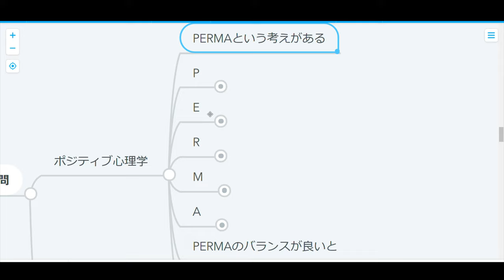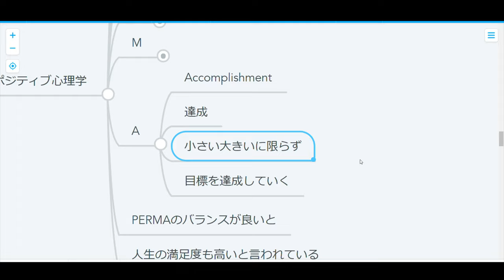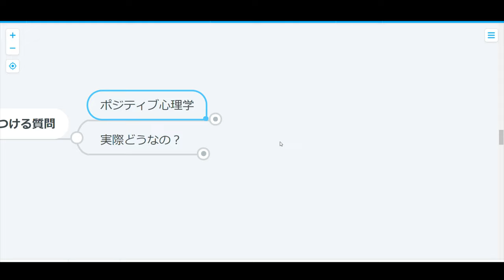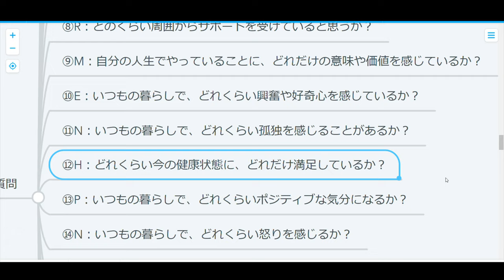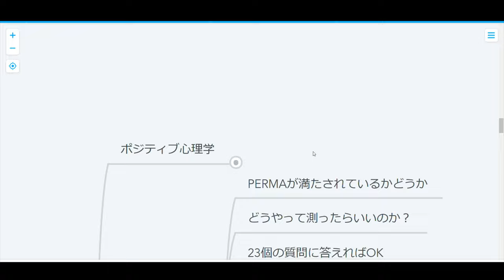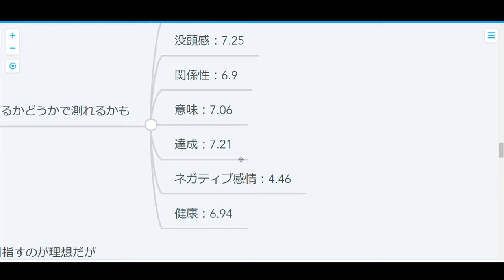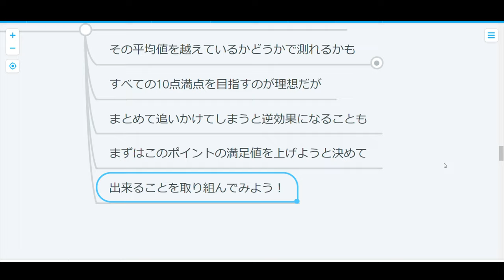【心理学】自分は幸せか分かっちゃう質問